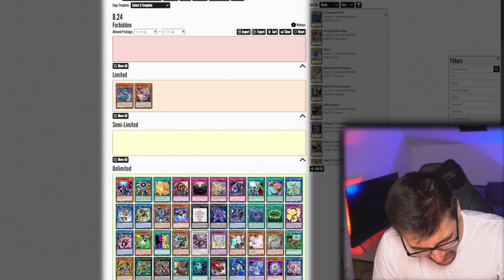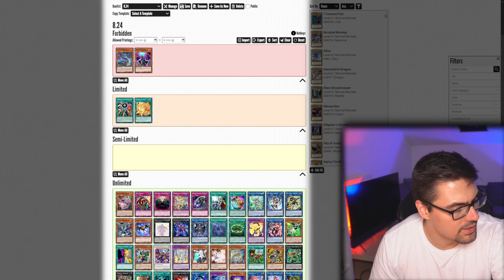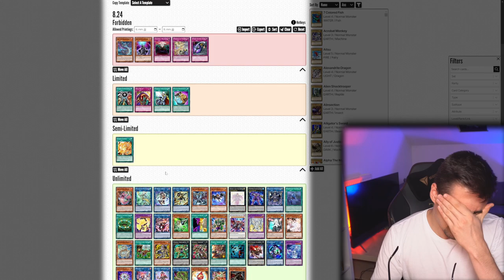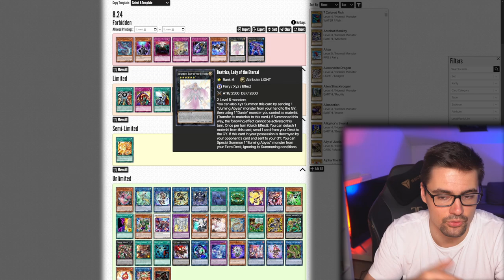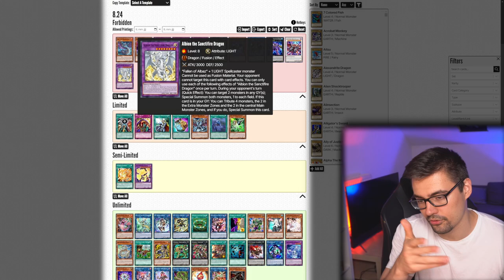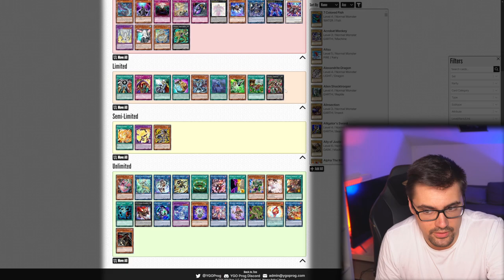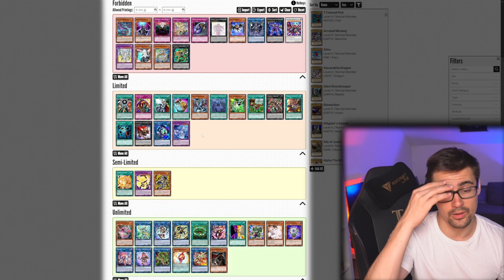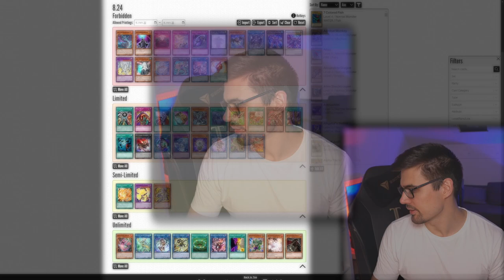NUKING SNAKE EYE!! NEW BANLIST - HOPES & DREAMS - COPE for 2024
Explore the upcoming Yu-Gi-Oh Banlist changes for 2024. A look into the competitive scene as we analyze potential hits and discuss Snake Eyes standing against Tenpai, Yubel, and other top contenders. Plus, we delve into the prospect of freeing iconic cards like the Zoodiac or -mommy- Kit. Get ready for a cope intensive Banlist discussion and share your insights in the comments below. Don't forget to use the video chapters to navigate.

Chapters (maybe coming soon)
00:00 Intro
53:00 Outro